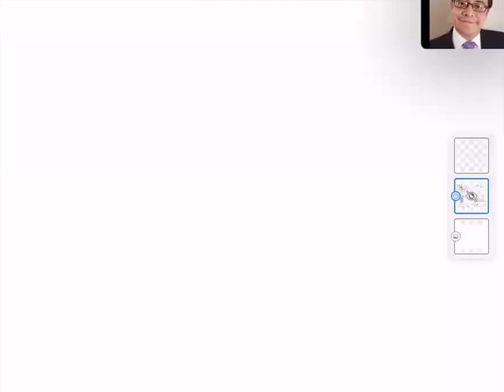Cálculo Integral - Repaso 19 Abril 2020